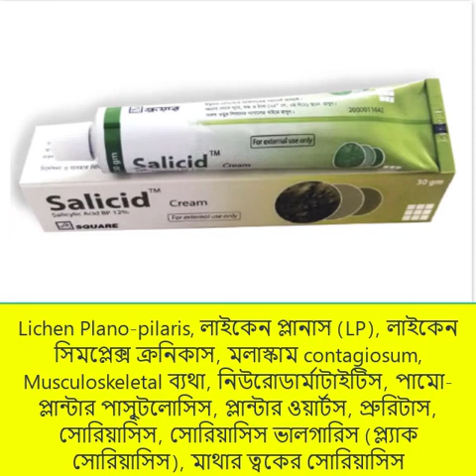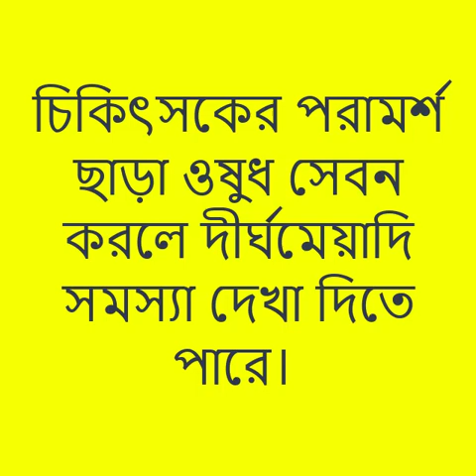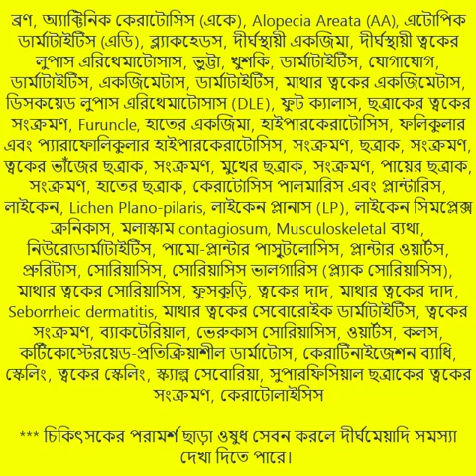Salicid Cream এর কাজ কি কি বিস্তারিত দেখুন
1. salicid cream uses
2. salicid cream 2

*** চিকিৎসকের পরামর্শ ছাড়া ওষুধ সেবন করলে দীর্ঘমেয়াদি সমস্যা দেখা দিতে পারে।